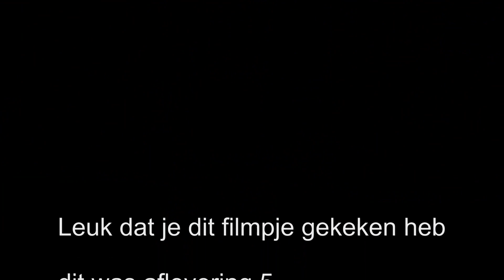New Kids Junior aflevering 5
Neem dit niet te serieus